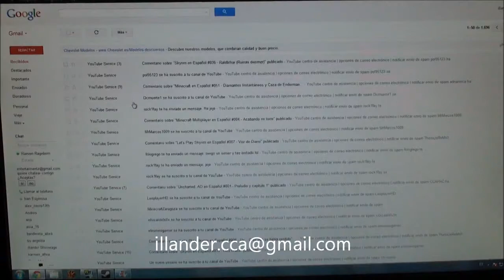Eusebio Dice #000 - Presentación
Inauguro mi nueva sección en el canal de Raeven!